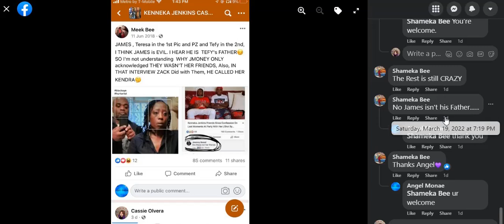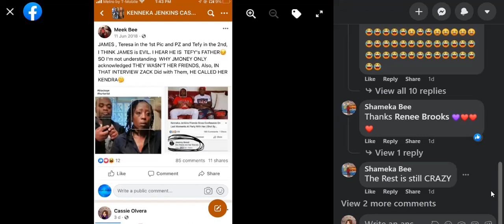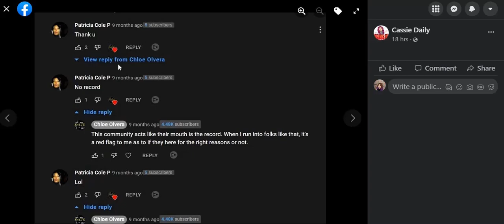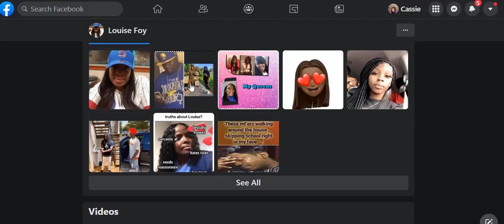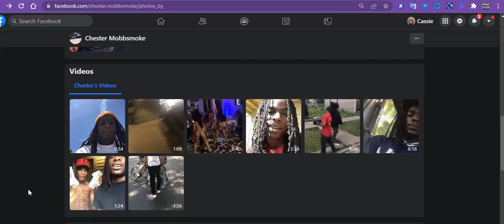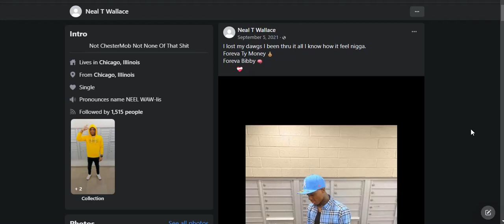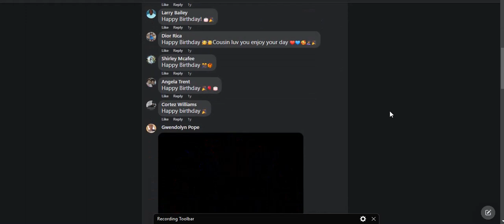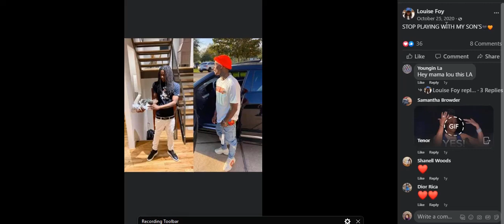DORIAN HILL IS ALIVE AND NOT A COLEMAN